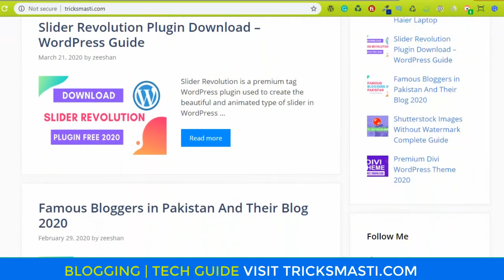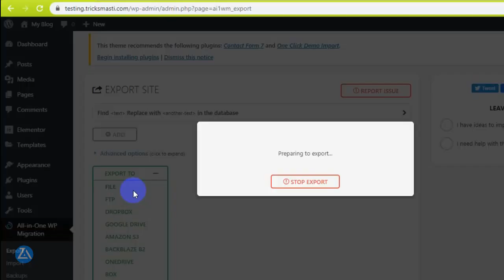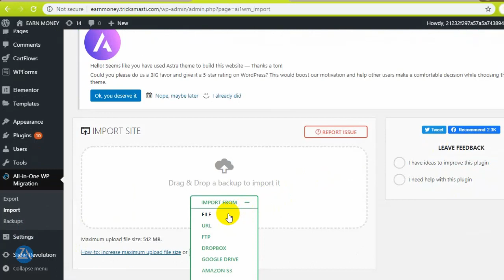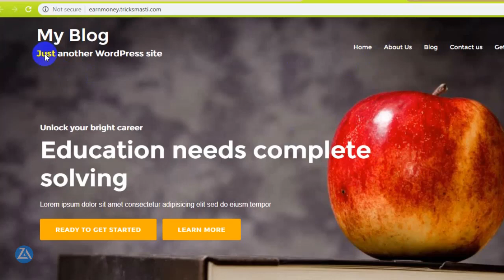All In One WP Migration | Migrate Wordpress Website Using Plugin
All In One WP Migration | Migrate Your Wordpress Website

Hello friends today in this tutorial we will discuss about All In One WP Migration | Migrate  Wordpress Website Using Plugin so if you are looking for Migrate Wordpress website all in one wp migration then here is a complete guide for you